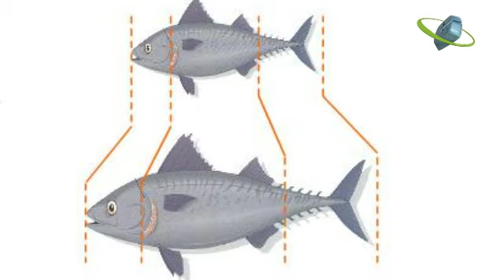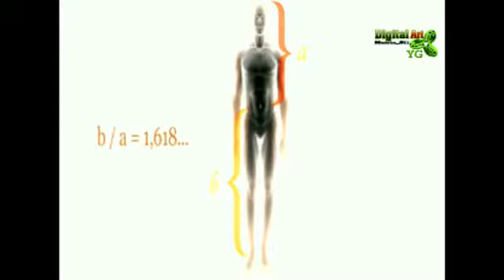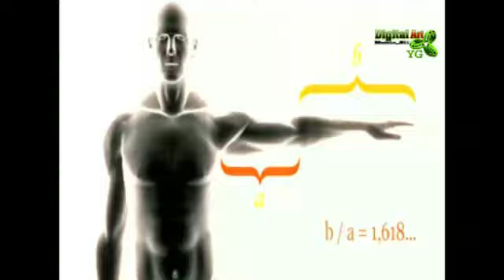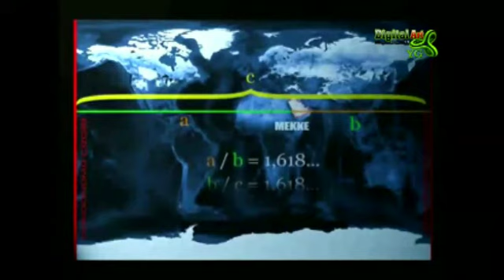تلفيق الاعجاز -- الحلقة الاولى(1)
استاذ دكتور حسني حمدان
استاذ بقسم جيولوجيا الاراضي كلية العلوم جامعة المنصورة
موضوع هذه الحلقة عن تلفيق الاعجاز وكيفة دس فيديوهات غريبة عن اكتشافات عظيمة مذهلة وهي ان مكة المكرمة تحقق النسبة الذهبية. ويتم عرض مفهوم النسبة الذهبية من خلال الفيديو الملفق وعرض اجزاء منه, يلية الرد من القرآن الكريم , بان مكة المكرمة هي ام القري وهي مركز الارض ففيها بدات نشر دعوة الاسلام " دعوة عالمية" .